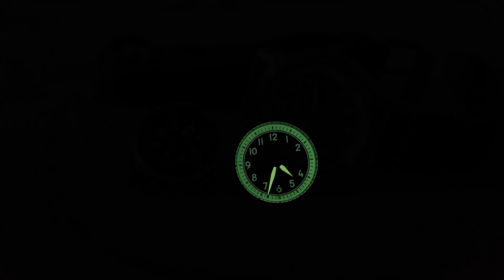AliExpress: Mysterious Code Flieger surprise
The AliExpress Mysterious Code Flieger...if one can call it a flinger style watch, has some surprisingly incredible qualities such as a Miyota movement, titanium case, and quality lume...for less than $70! I've worn this watch off and on and love the lightweight and effective dial design.  Do you think this is a flieger style watch??

Mysterious Code Flieger

Check my online store of watches for sale showcased in prior reviews.